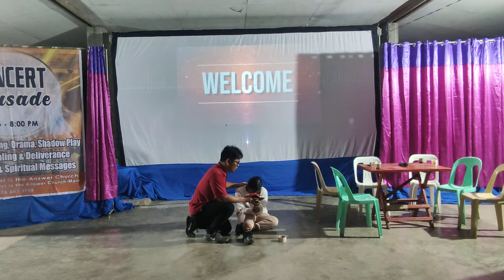Dulao Crusade | Pantomime